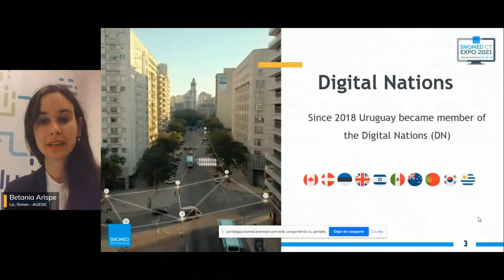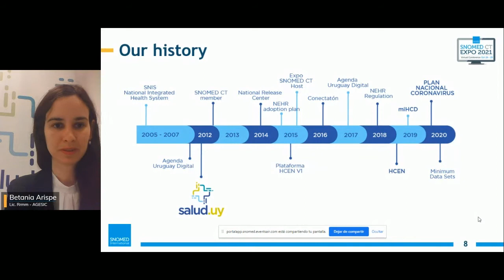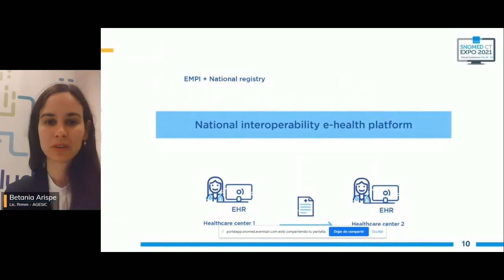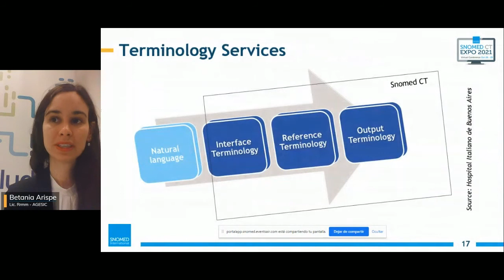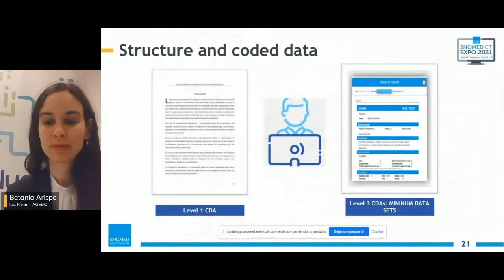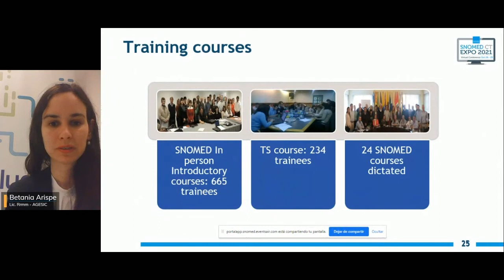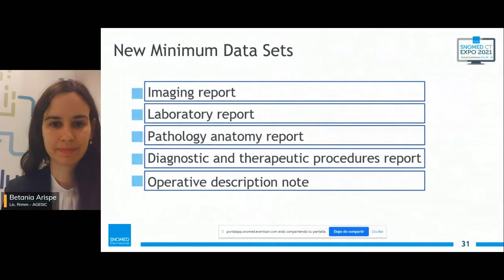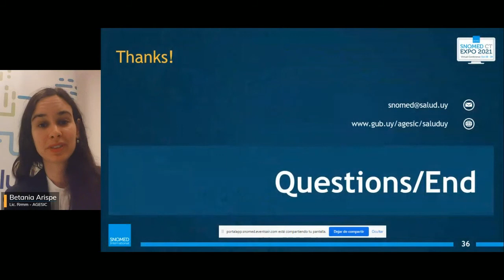Successful implementation of a National EHR using SNOMED - Uruguay usecase - Betania Arispe (202136)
From SNOMED CT Expo 2021 (snomedexpo.org)